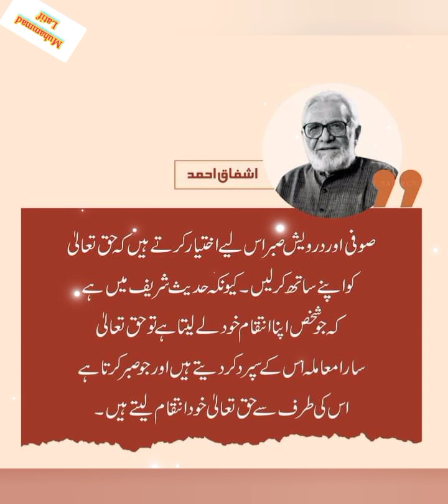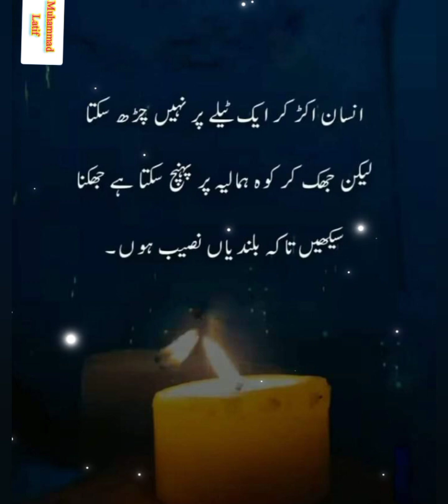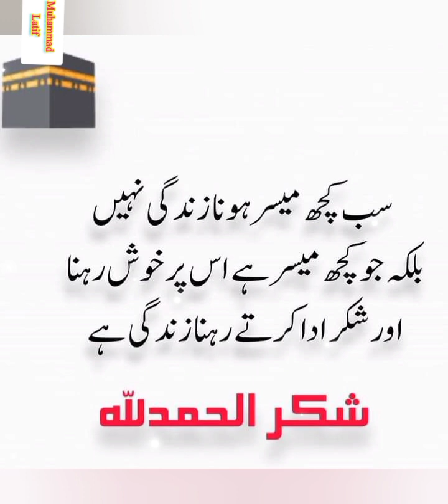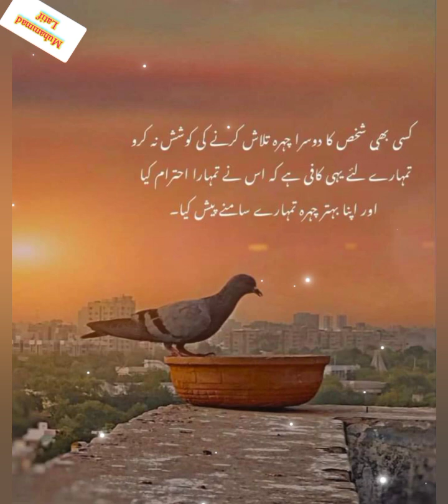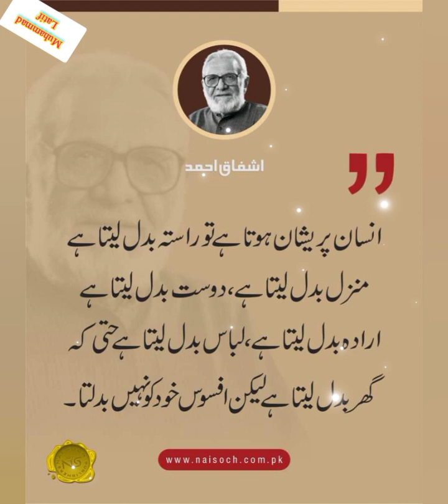Latest Urdu qoutes l best quotes 2023 l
in this video you can listen
Latest Urdu qoutes
best quotes 2023